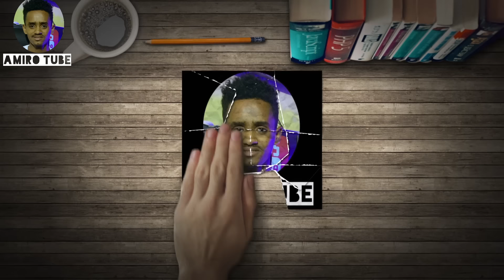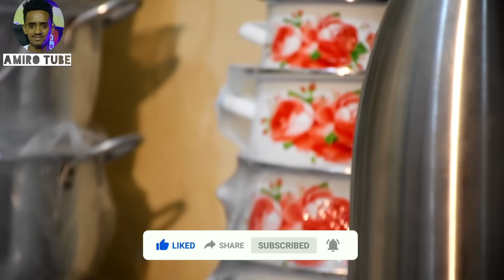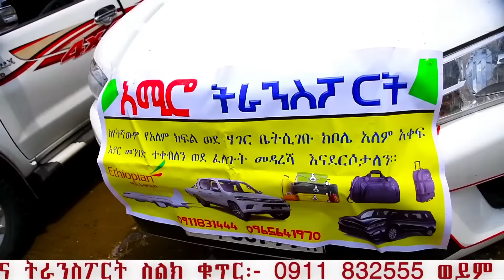ዛሬ የ እህታችንን ሰአዳ ቤተሰቦች በዚህ መልኩ ሰርፕራይዝ አድርገናል አስውበናል ገራሚ ሰርፕራይዝ በወሎ በደሴ ከተማ (Amito tube)